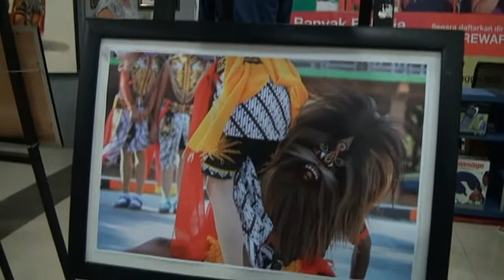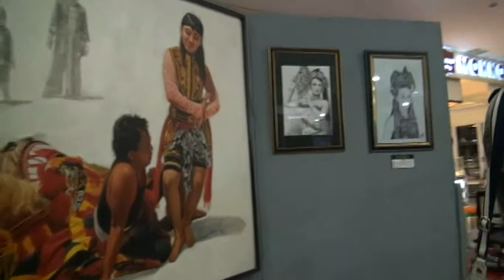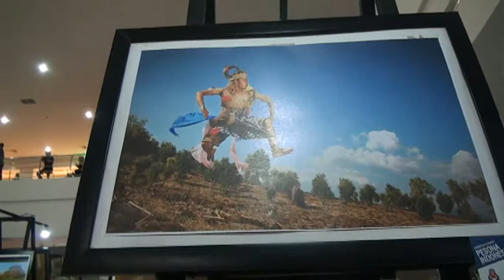Pameran Fotografi & Seni Rupa di Ponorogo City Center - Grebeg Suro 2015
dokumentasi lawas @pardicukup @ponorogozone MOZAIK GREBEG SURO
Mozaik Dalam Jagad Kecil dan Jagad Besar Seni Rupa Ponorogo

Sudah menjadi tugas seorang seniman untuk berkarya, meledakkan magma dalam dirinya lalu memuncratkannya dalam karya visual. Karya seorang perupa adalah implementasi dunia kecil dari kegelisahan secara individu. Lahirnya karya dilandasi oleh pengetahuan teoritis, eksekusi dan proses, serta konsepsi. Mencipta karya sama dengan mewarnai , memperindah, sekaligus memberi makna pada dunia kecil seniman.

Seperti dunia kecil, dunia besar dalam seni rupa dilandasi pengelompokan beberapa karya atau bahkan seniman. Ihtiar estetik dilakukan dengan tujuan meramu sekumpulan karya menjadi satu kesatuan. Jika dalam ruang kecil seniman wajib mempertimbangkan faktor pendukung nilai estetis secara personal, maka dalam dunia besar keindahan diciptakan berdasar kolektivitas. Artinya kehomogenan karya dan muatan tuturan belum cukup mampu mendongkrak tujuan menjadi lebih harmonis.

Dalam event tahunan Grebeg Suro ini, Sanggar Shor Zambou Ponorogo moncoba mengaplikasikan perihal diatas. Pameran kali ini tak ubahnya seperti mencipta karya mozaik. Diperlukan beragam unsur yang diramu sedemikian rupa untuk mendukungnya. Turut menghiasinya karya-karya dari Komunitas Beku (fotografi), Ponorogo Drawing Community atau PDC (drawing), Kamis Pon (ikatan mahasiswa dan alumnus ISI Jogjakarta dari Ponorogo), Gumelang (layang-layang hias), dan Perupa muda Ponorogo adalah bukti keseriusan gagasan. Paling tidak, pameran ini menjadi tonggak awal untuk merangsang gairah kesenirupaan bumi reyog menjadi lebih menggigit.

Pameran kali ini diharapkan tidak sebatas menjadi kegiatan pelengkap belaka, tetapi lebih dari itu ia mampu berkontribusi positif dalam usaha membumikan gerakan seni rupa di kota santri ini. Jika diibaratkan hidangan, semoga pameran ini mampu merangsang apresiasi dari lidah penikmat tidak hanya dalam jagad kecil (karya) tetapi juga dalam koridor jagad besar (pameran).

Selamat menikmati….

Pameran Fotografi & Seni Rupa di Ponorogo City Center (PCC) Jalan Juanda Ponorogo
Pukul 10:00-22:00